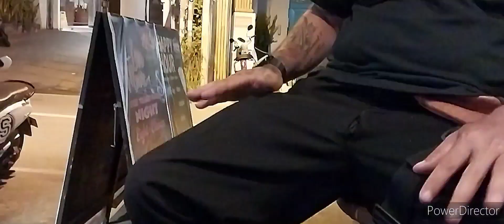"The Thrill Is Gone" - Indah Winar.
Song by B.B. King.

INDAH WINAR EXPERIENCE.

Indah Winar on vocal.
Danny Ucok on guitar.
Yek on guitar.
Kin Sadipo on bass.
Stavian Guztiar on drum.